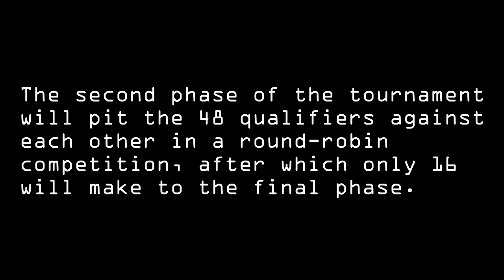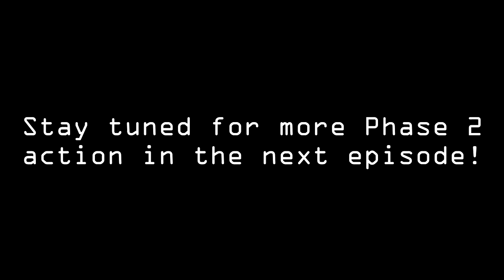The Ultimate Gamer's Smash Ultimate World Cup Block B Episode 3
It's Phase 2 of The Ultimate Gamer's Smash Ultimate World Cup!  Round-robin play will determine the 16 characters who will make it to Phase 3.

In this episode, it's Round 3 of 5 in Block B.  Matches include:
Ludwig von Koopa vs. Villager
Wolf vs. Captain Falcon
Ice Climbers vs. Yoshi